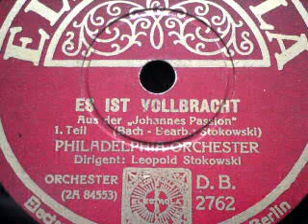Joh. Seb. Bach: ES IST VOLLBRACHT aus der Johannes-Passion, Orchestertranskription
Joh. Seb. Bach (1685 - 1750)
ES IST VOLLBRACHT
Alt-Arie aus der "Johannes-Passion"
Orchestertranskription von
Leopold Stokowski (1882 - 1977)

Philadelphia-Sinfonie-Orchester
Leitung: Leopold Stokowski

Schallplatte (30 cm) der Firma
ELECTROLA (1934)

Text der Arie:

O Trost vor die gekränkten Seelen!
Die Trauernacht
lässt nun die letzte Stunde zählen.

Der Held aus Juda siegt mit Macht
und schließt den Kampf.